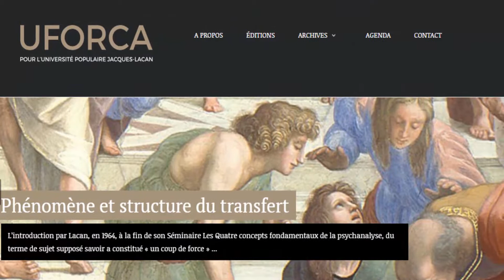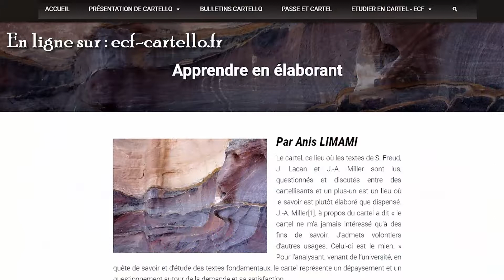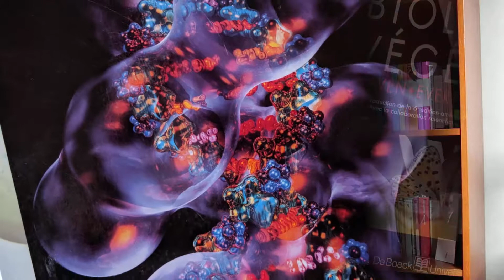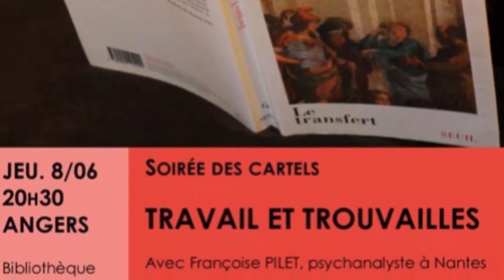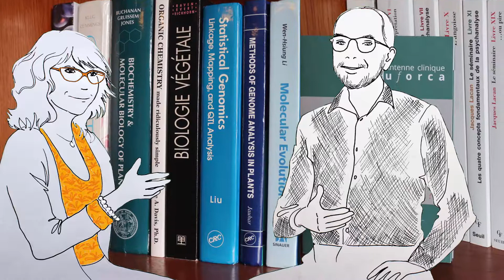Anis Limami 'S'enseigner avec la psychanalyse'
Anis Limami, dans cet interview, parle des effets inattendus de la psychanalyse dans sa vie d'enseignant-chercheur.
Son rapport au savoir est toujours très important, mais il peut emprunter des voies différentes. Dans les cartels ou à l'Antenne Clinique - qui assure une formation théorique et en clinique psychanalytique (UFORCA) - dans la recherche du savoir où "l'inhomogène, la singularité de chacun va s'exprimer".
La musique : "Another path" est une création originale à la guitare de Guillaume Miant, édition Quentin Miant.
Cette vidéo et bien d'autres, consacrées aux "Effets de la psychanalyse dans la vie professionnelle" sont sur le BLOG : parolesdanalysants.fr